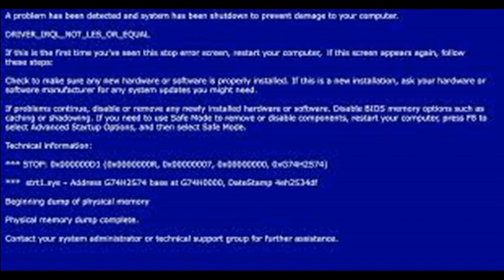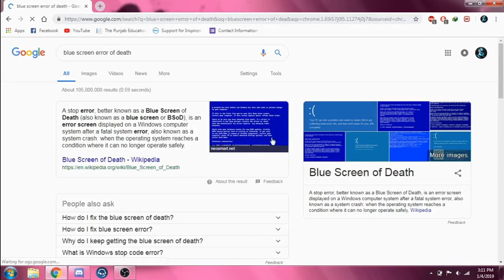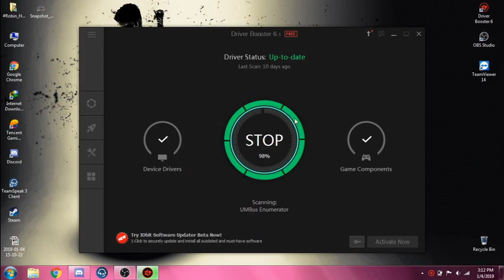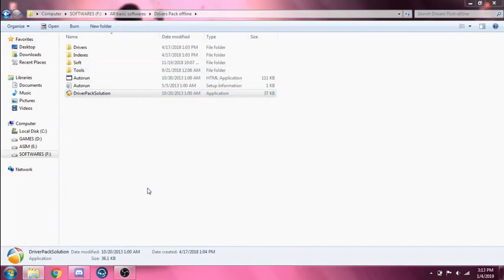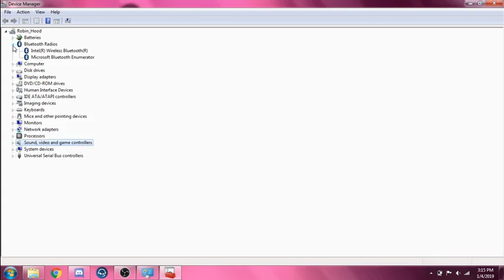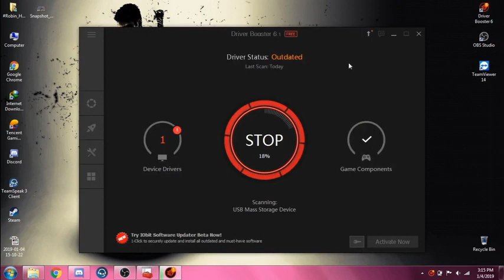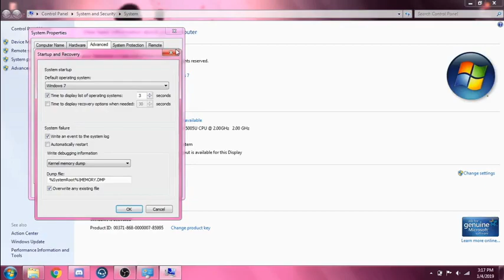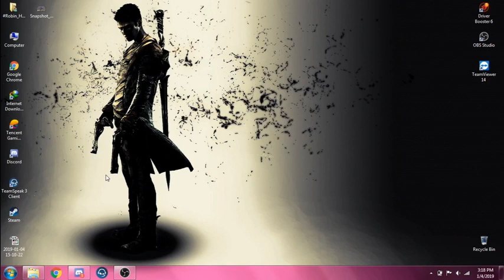Blue Screen error 1000% Reveal and solve All reason Explained